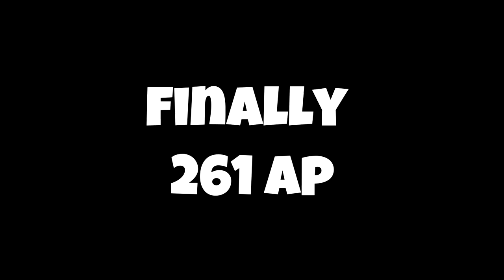[BDO] Finally 261 AP! | Olvia Star's End? | 2 New Channel Sponsors! | Succession Lahn Grinding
We finally hit the 261 AP Bracket! This is by far one of the most important brackets to hit, as it is one of the most powerful AP bracket jumps in all of BDO progression. We also talk about Olvia Star's End, my new channel sponsors, and show off a bit of the succession Lahn, which is one of the top 3 Star's End grinding classes in the game!

Black Desert Online is a sandbox, living-world MMORPG. Experience fast-paced, action-packed combat, hunt monsters and huge bosses, fight with friends in a guild to siege nodes and region castles, train your life skills such as fishing, trading, crafting, cooking, and much more!

Players will enjoy jaw-dropping graphics, intuitive skill-based combat, and an immersive story encased in our expansive world that’s just waiting to be explored. Accompanied by a Black Spirit, a companion whose destiny is intertwined with their own, players will discover the secret of the Black Stones and the history of their corrupting effects.

FEATURES
Robust Character Creation Tools - Make the character YOU want to play.
Seamless Movement Throughout the World – No loading times necessary as you explore.
Combo-Oriented, Non-Targeted Combat - Take part in fast-paced, action-packed combat with skills that can be chained through combos.
Unique Weather and Climate - The weather and climate will have various effects on different zones that players can adapt to.
Day / Night Cycle – Along with unique weather and climate changes, the game revolves around a day/night cycle that alters NPC behavior and triggers various events based on the time of day.
Instanced Player Housing – From tents to palaces and everything in between, players can furnish and customize their own homes and can hire NPCs to keep your place clean or purchase things from the marketplace.
Mounted Combat – Utilize your trusted mounts on the battlefield and take advantage of their mobility and effectiveness in combat. Keep in mind, however, that mounts will need to be cared for, housed and protected as they can die in combat.
Boss Hunts - Group up with friends or other players to hunt down field bosses and world bosses to get that rare loot.
Siege Warfare - Massive free-for-all guild battles! Join a guild and participate in daily node wars or weekly conquest wars against many other competing guilds. Win the node or castle and claim it for a week to collect taxes to increase your guild funds.
Ocean Contents - Craft your boat and make sail to the vast oceans to fish, hunt ocean monsters and bosses, underwater exploring and gathering, quest missions, trade, and so much more.
Taming & Breeding - Catch and tame horses and elephants in the wild to make it your mount. You can also breed horses for better offspring with improved mount stats and skills.
Crafting - Enjoy all aspects of crafting in Black Desert from tools, weapons, armor, jewelry, boats, costumes, outfits, and more. Just about everything can be crafted in the world of Black Desert Online.
Profession - Take part and grow your character into a profession that can help your income. With professions like gathering, processing, cooking, alchemy, training, fishing, hunting, trading, farming, and sailing, you can choose to play Black Desert Online the way you want to.